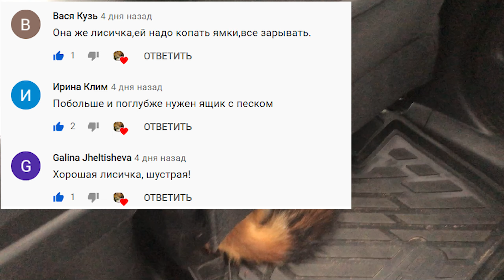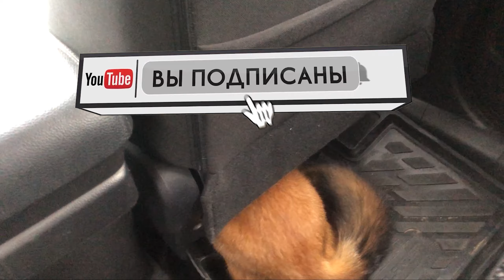СТАЯ СОБАК БРОСАЕТСЯ ПОД МАШИНУ ► ПОВЕЗЛИ ЛИСУ К ДОКТОРУ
СОБАКИ БРОСАЮТСЯ ПОД МАШИНУ! ПОВЕЗЛИ ЛИСУ АСЬКУ К ДОКТОРУ!
Бешенные дворовые собаки стаей бросаются под машину! Собаки захватили деревню - невозможно пройти спокойно вечером!
Еле доехали до доктора по разломанным дорогам, привезли лису Аську к ветеринару.